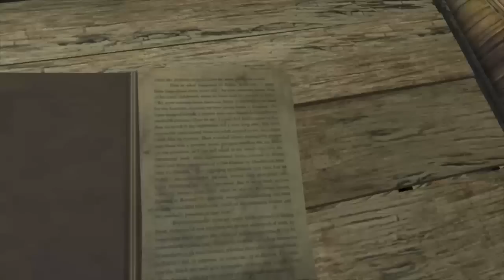Farcry 3 MLG Walkthrough w/ Kootra - Ep. 28 "Mines and Rongo"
Remember to send over a like and such, it helps the cats hunt Vaas. he is clever and a psycho.

And here it is, my playthrough of Farcry 3. I have been preparing for this for a while and I am extremely excited that I finally get to play it!!! Hopefully you guys enjoy this game as much as you did the second one, because I am really liking it so far. Plenty of failings take place like usual as I attempt to hunt down and kill the pirate named Vaas. he is a cat.